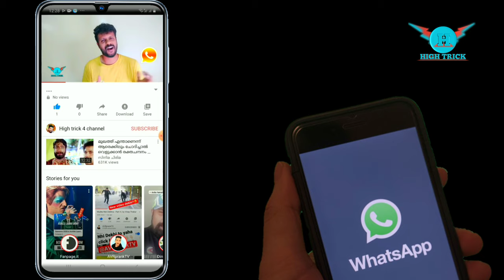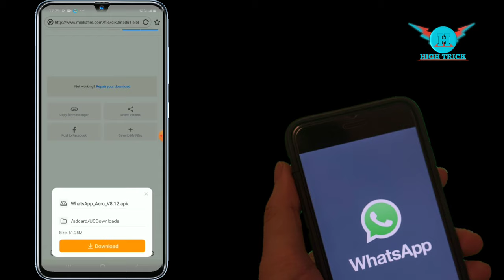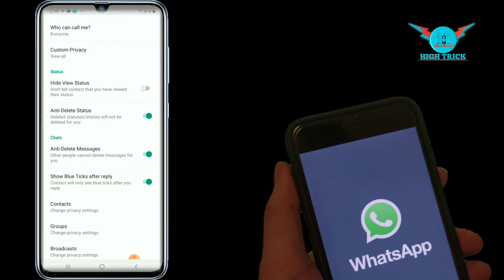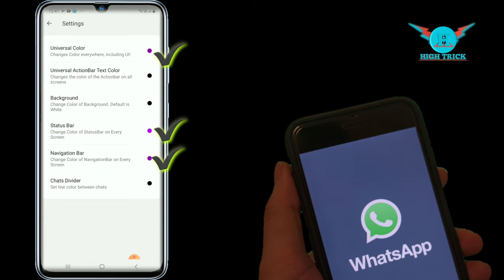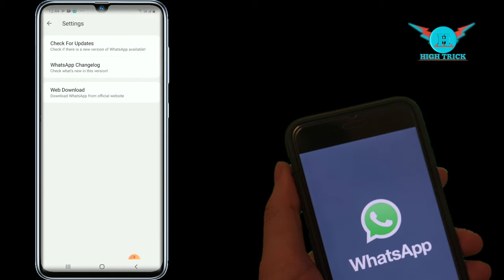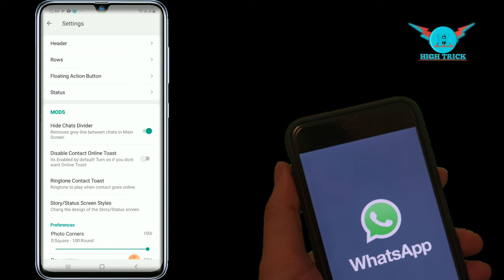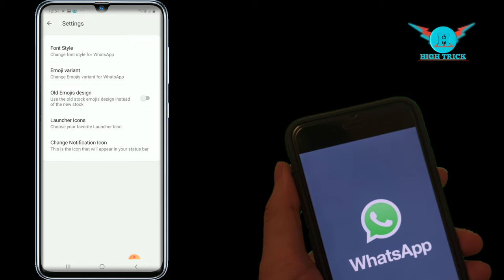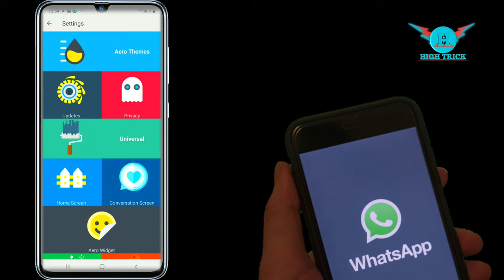തേഡ്പാർട്ടി ആപ്ലിക്കേഷന്റെ സഹായംമില്ലാതെ.എല്ലാം കുടകീഴിൽചെയ്യാൻ സാധിക്കുന്ന വെടികെട്ട് വാട്സ്ആപ്പ്